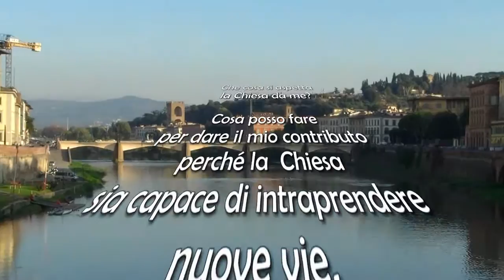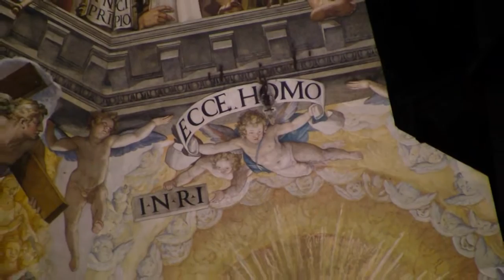A tu per tu con: Vi racconto il Convegno... Firenze 2015 - Seconda parte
Reportage sul V Convegno Ecclesiale Nazionale sul tema "In Gesù Cristo il nuovo umanesimo". Firenze, 9-13 novembre 2015.